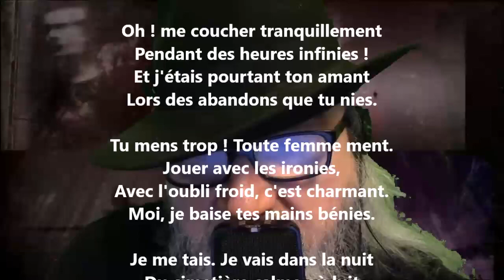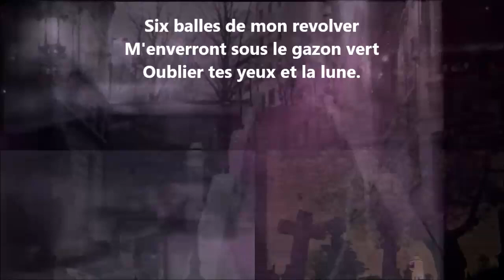Jeune homme - Charles Cros lu par Yvon Jean